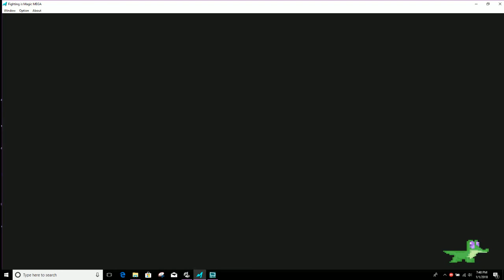Starlight watchs as Trixie and Twilight Fight over Horsey Sauce!